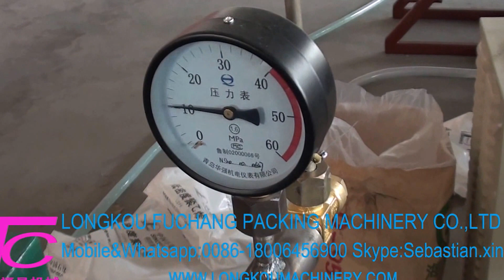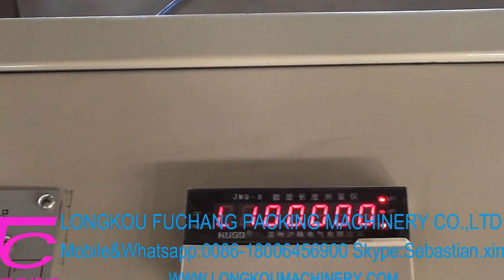LDPE línea de producción de hoja de espuma/LDPE Foam sheet making machine or production line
Longkou Fuchang Packing Machinery Co.,LTD
Skype: sebastian.xing
If you are interested in this machine,please contact with me! We are the machine supplier.